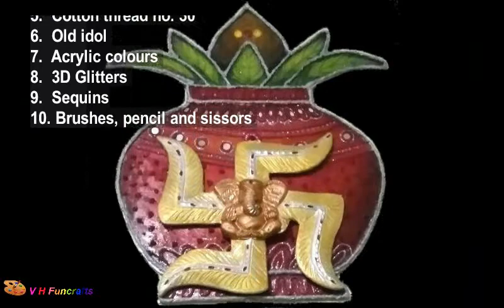Jute art/ Making quick and simple decorative wall hanging/ kalash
DIY , Kids craft, Jute work, Learn how to convert old idol into an aesthetic wall piece using Jute cord, thread and easily available materials at home.